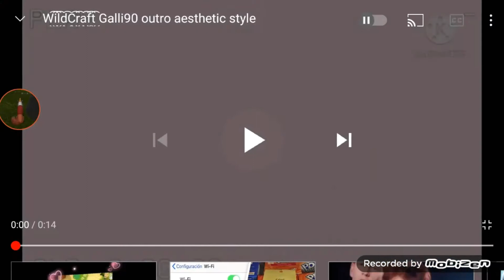derrotando al oso gigante | leer descripción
hola patatas, como era sábado iba a hacer el sábado de misiones, pero al final vixy u agus *Agus es un amigo no pregunten* terminaron peleando, y no pude hacer la misión, por eso les traje este vídeo con vixy, tal vez mañana suba el de misiones